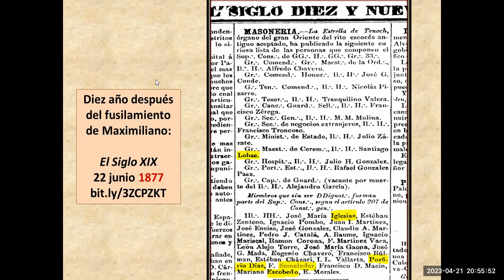Semeleder y Porfirio Díaz, antes enemigos, trabajan juntos en el SC del REAA en 1877.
Enemigos durante la Intervención francesa, los masones Federico Semeleder (médico militar de Maximiliano) y Porfirio Díaz trabajan juntos en el Supremo Consejo del REAA en 1877.